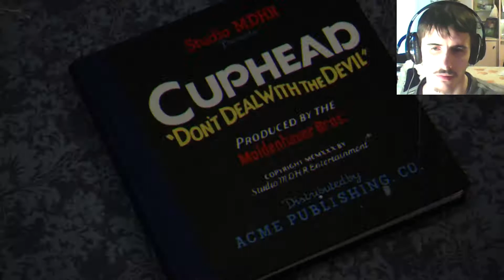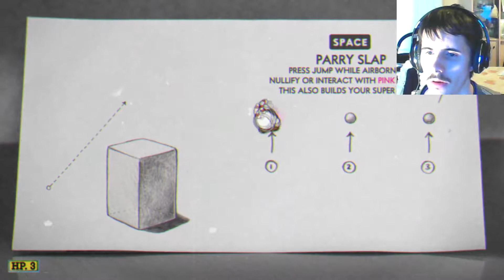THIS IS SOOO HARD - Cuphead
We venture into the realm of the gambling Cuphead and Mugman.